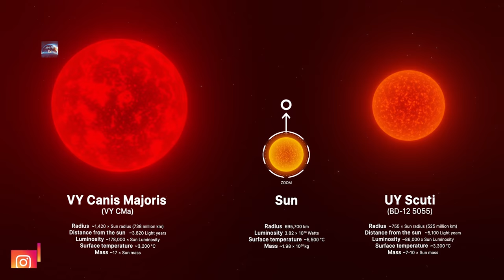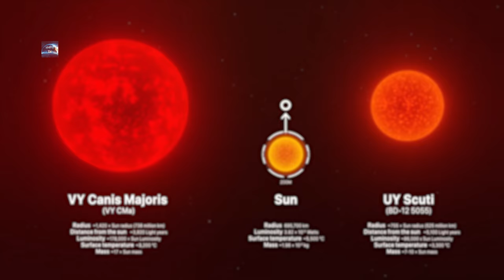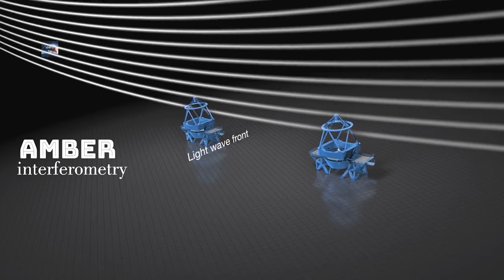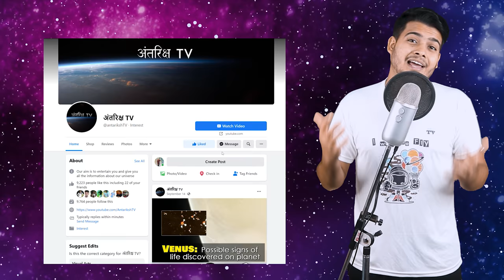UY Scuti नहीं अब ये है ब्रह्माण्ड का Largest Star | The Largest STAR in The Universe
Doston, ek estimate ke mutaabik hamaare observable universe me 2 lakh crore galaxies ho sakti hain. Sirf hamaari milky way galaxy me hi 40 hazaar crore stars hone ka anumaan hai. Jabki hamaari galaxy to ek medium size ki galaxy hi hai. isse hazaaro guna badi galaxies bhi universe me exist karti hain. Famous astronomer Carl Sagan ne kaha tha ki is universe me itne stars hain jitne ki prithvi ke beaches me ret ke daane bhi nahi honge. Kayi studies aur observations ye anumaan lagaati hain ki is universe me 1 quadrillion yaani ki 1024 se bhi jyada stars maujood hain. jara sochiye abhi hum insaan itne kaabil bhi nahi hue hain ki hum apne solar system se baahar nikal sake aur hamaara sun to in anginat taaro me se ek chhota sa taara hi hai. Jab baat is universe ke sabse bade taaro ki aati hai, to abhi tak hamaare dimaag me sabse pehle UY Scuti aur VY Canis Majoris ka naam aata tha lekin aapko jaankar khushi hogi ki haal hi me hamne universe ke naye largest star ko khoj nikaala hai, jiska naam hai Stephenson 2-18. Is discovery ke baad UY Scuti largest stars ki list me itna peeche chala gaya hai ki ab ye top 10 me bhi nahi gina jaata hai. Aaj ki video me main aapko Stephenson 2-18 star ke baare me bataane waala hu. Saath hi aapko universe ke kuch aur bade stars ke baare me bhi main bataaunga. Par kya aapko ye pata hai ki UY Scuti ab largest star kyon nahi raha? Kya ye shrink hokar chhota ho gaya hai ya phir iska koi aur reason hai? I guess abhi tak kisi bhi channel ne is topic ko itni detail me cover nahi kiya hoga JITNAA KI AAJ HAM KARENGE. is baat par video ko last tak dekhna to banta hai.